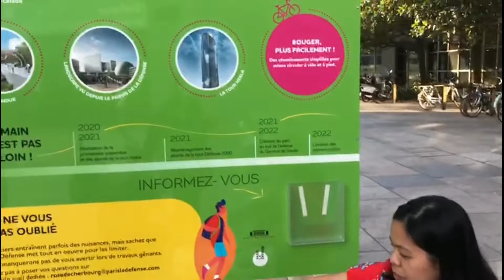shopping and unboxing right after purchase